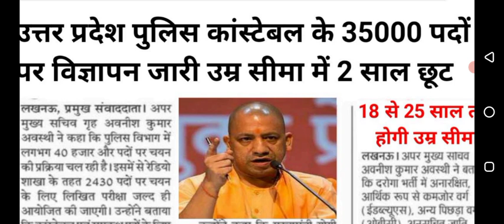up police new vacancy 2023|up police new vacancy latest news| up police new vacancy 2023 kab aayegi